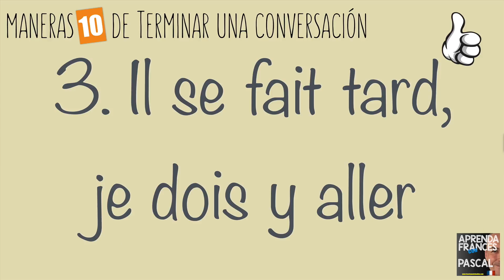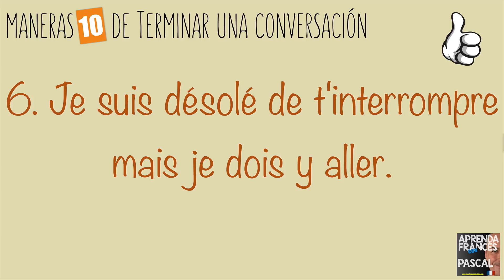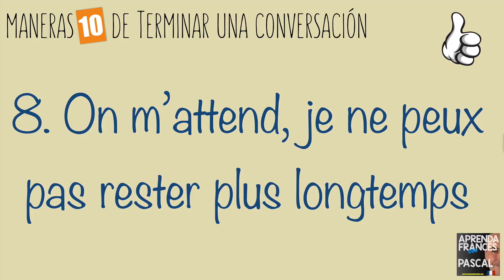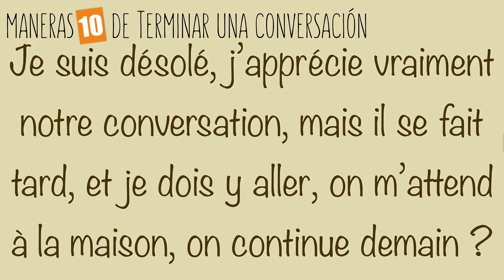10 maneras de terminar una conversación en francés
10 maneras de terminar una conversación en francés de manera educada sin molestar a la gente.
Expresiones comunes y manera de decirlas como un francés.
Aprender Francés con Pascal es fácil.